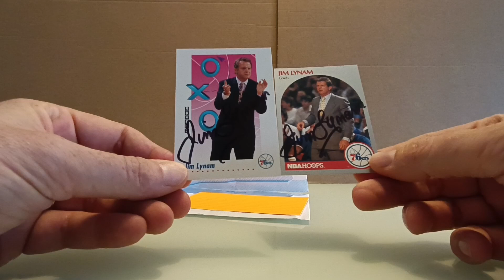Mailday! Jim Lynam 2x TTM